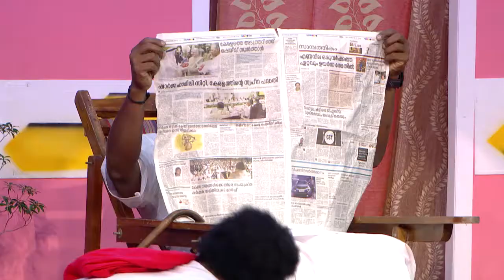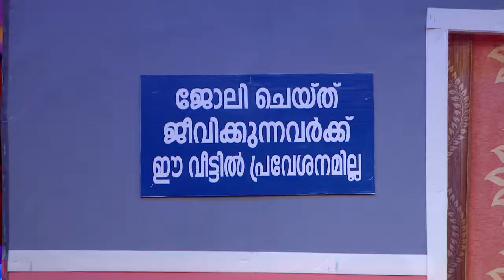COMEDY STARS 2 645 P 24 10 17 PLAIN